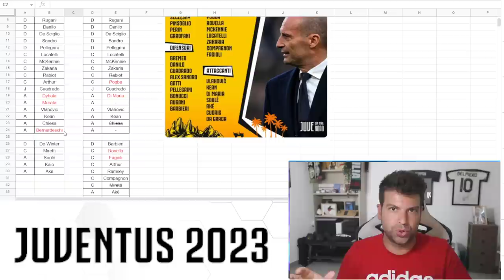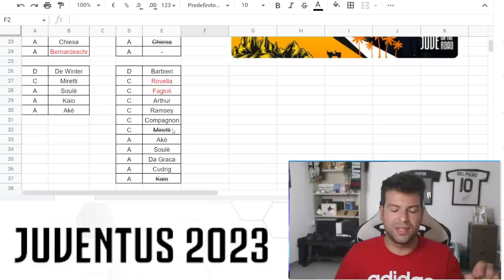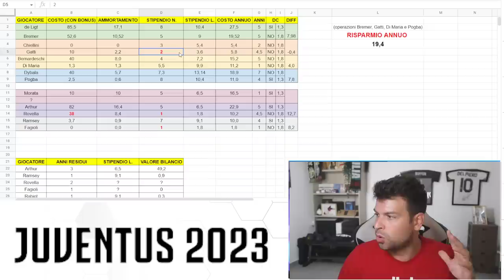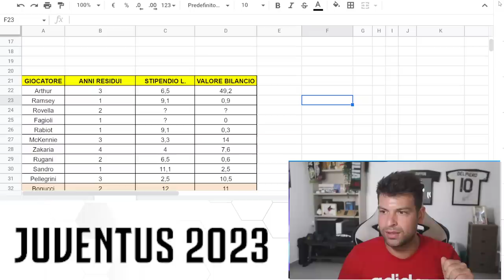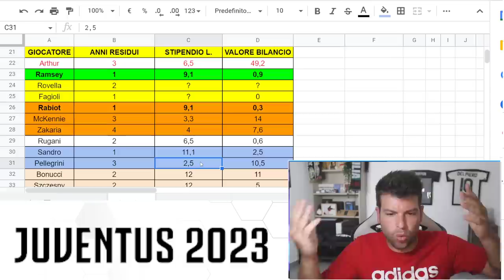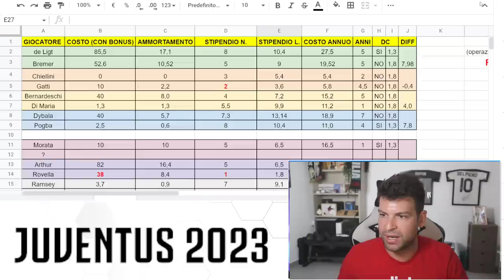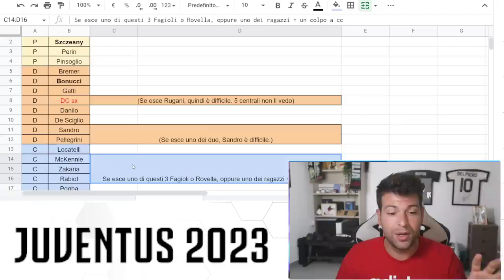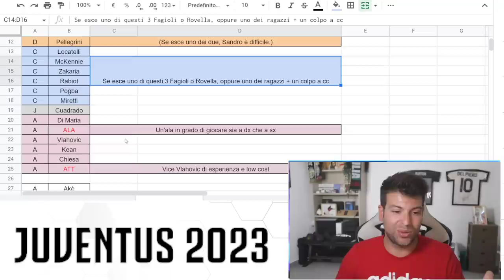IMPOSSIBILI da VENDERE, ma se esce qualcuno OCCHIO al COLPO!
Alex Sandro, Rugani, Arthur, Rabiot, Ramsey e tutti gli altri giocatori in uscita.